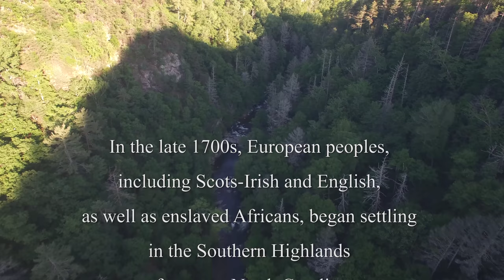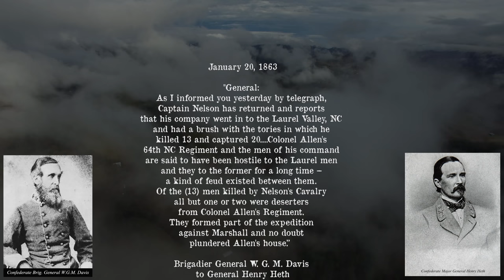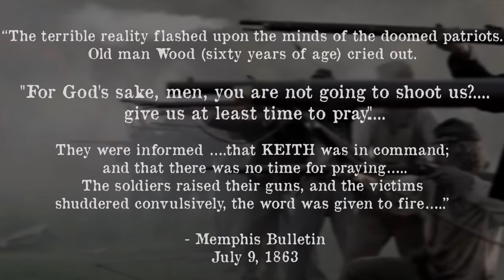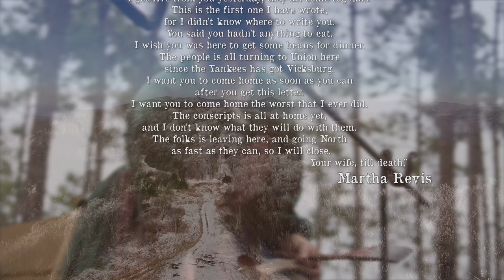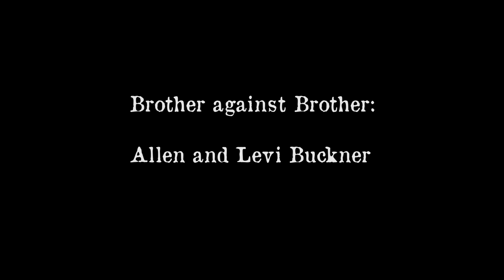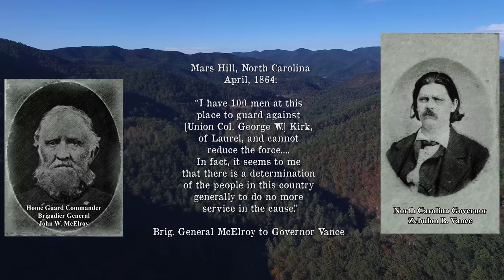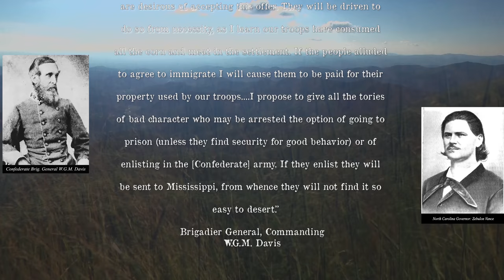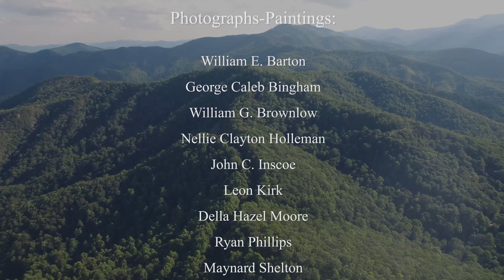Civil War in the Southern Highlands The Shelton Laurel Massacre: A Human Perspective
Civil War in the Southern Highlands The Shelton Laurel Massacre: A Human Perspective. A look at the Civil War in Western North Carolina and East Tennessee with an emphasis on Madison County, NC and the Shelton Laurel Massacre. 2018 by the Rural Heritage Museum at Mars Hill University. A Film by Ryan E. Phillips.